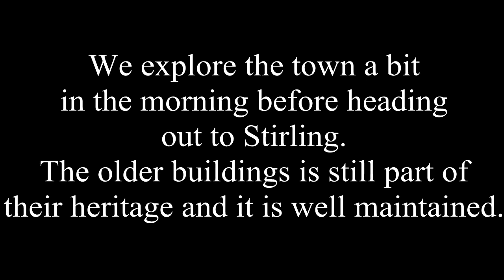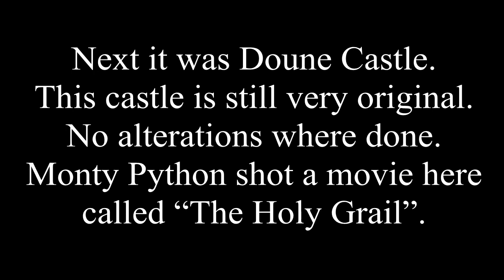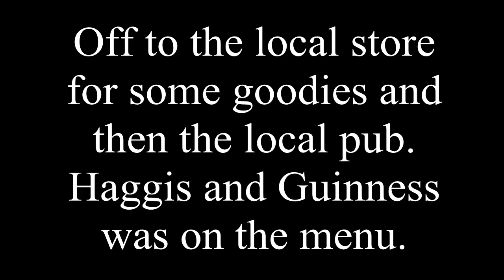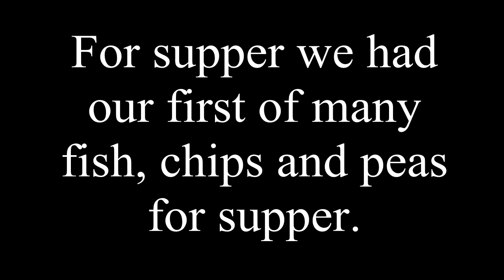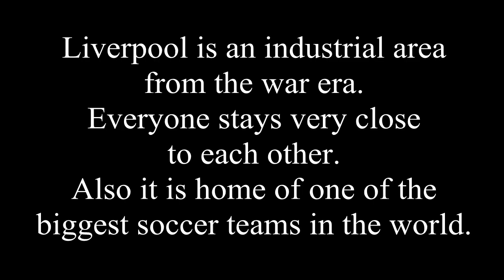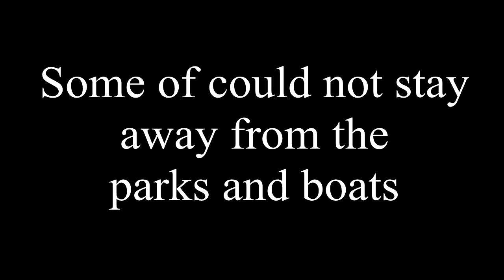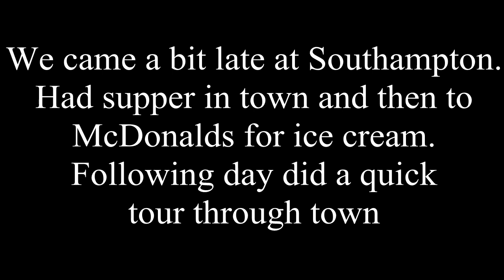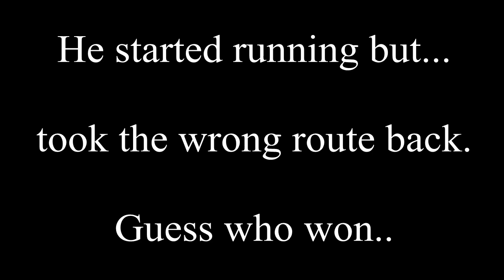uk trip 2014 a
Calvyn,Lydia, beatrix and me on our june 2014 UK trip